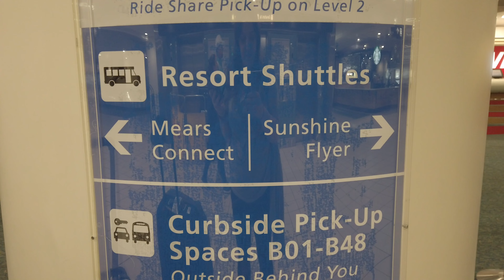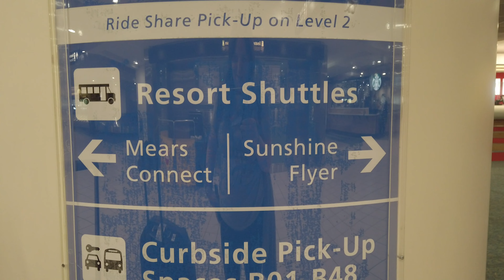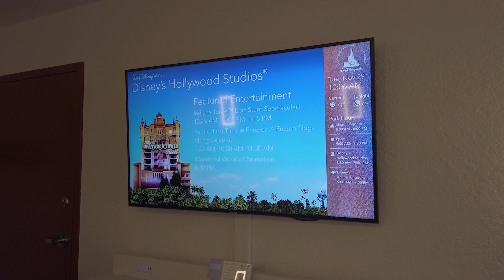Disney World Travel Day & Hollywood Studios | Disney World Vlogmas 2022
Happy Vlogmas! Come with me as I begin a 18 night Disney World and Disneyland trip!

In this trip travel with me to Florida, and come to EPCOT and Hollywood Studios, we try new snacks and drinks and close the night out at Fantasmic.

Bethany.

I'm Bethany Vinton, a Disney Parks Creator. I want anyone who comes to my channel to feel like they are taking that once-in-a-lifetime trip, armed with new knowledge - whether it's their first trip or their 99th.